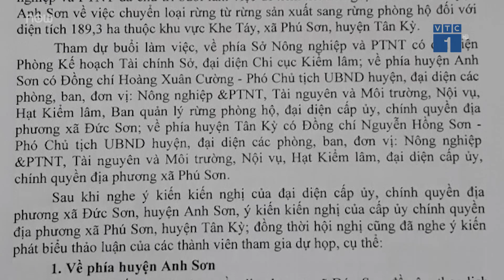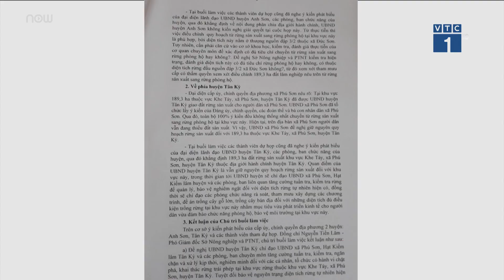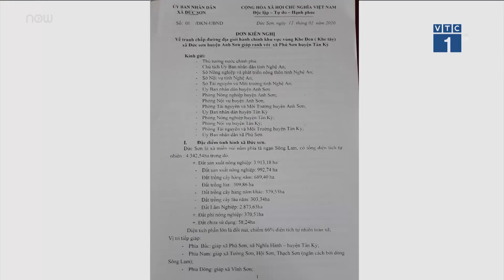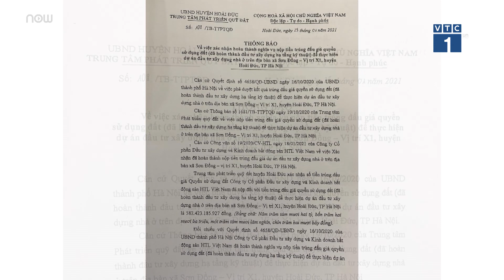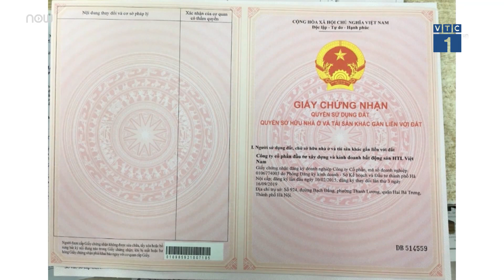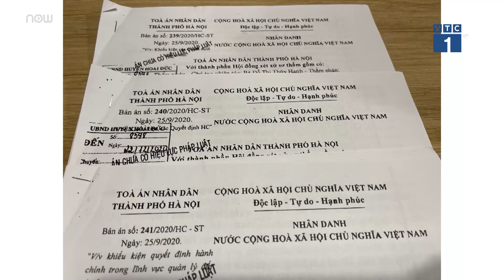Lâm Đồng: Trộm lan đột biến, nhóm đối tượng lĩnh án 44 năm tù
Thực hiện 1 loạt các vụ trộm lan đột biến với tổng giá trị hơn 3,7 tỷ đồng, 1 nhóm đối tượng đã bị tòa án nhân dân tỉnh Lâm Đồng Tuyên phạt tổng cộng hơn 44 năm tù.